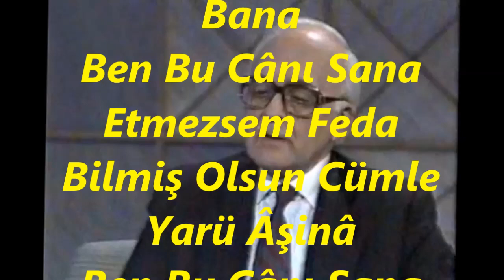Bekir Sıtkı SEZGİN-Levm Eder Ta Hasre Dek Gönlüm Bana (RAST)R.G.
SOLİST:
*BEKİR SITKI SEZGİN*
VİDEOYU YAPAN
*RECEP GAYRETLİ*
GÜFTE:
BESTE: HACI FÂİK BEY
USUL: DEVR-İ HİNDİ
MAKAM: RAST
Levm Eder Tâ Haşrederek Gönlüm Bana
Ben Bu Cânı Sana Etmezsem Feda
Bilmiş Olsun Cümle Yarü Âşinâ
Ben Bu Cânı Sana Etmezsem Fed